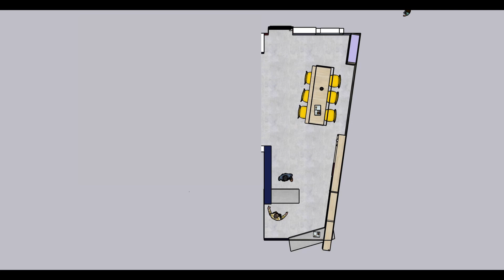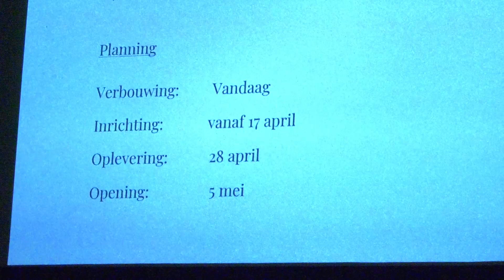2023 03 19 Inspiratiepunt VVV Gemert Bakel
Inspiratiepunt VVV Gemert Bakel